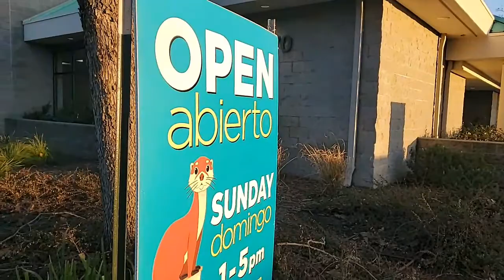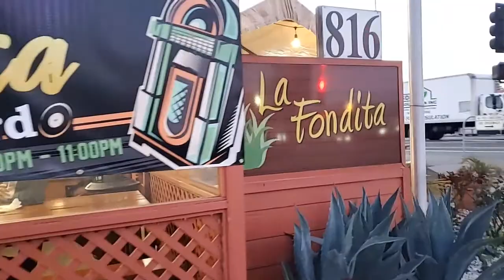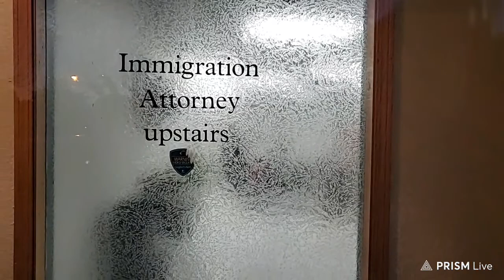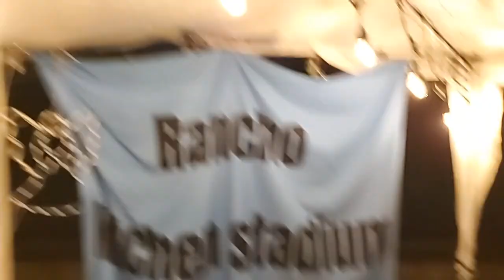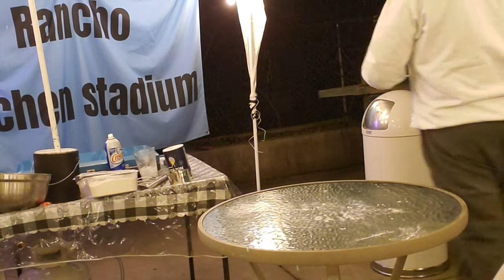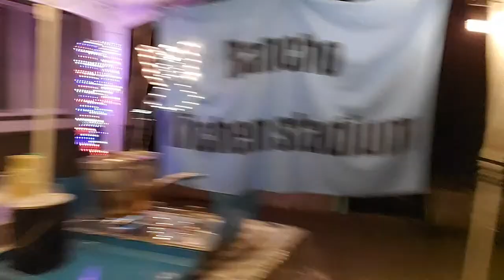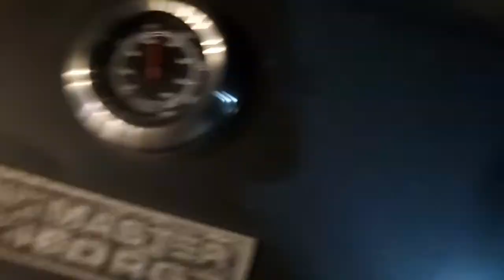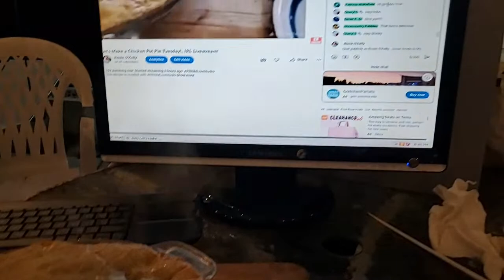Let's Make a BBQ Grill Chicken Pot Pie!